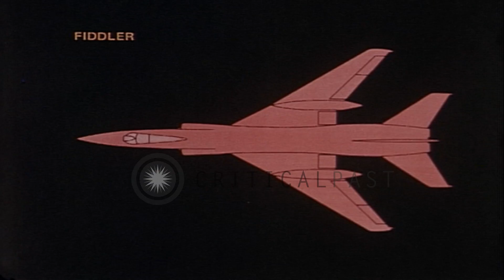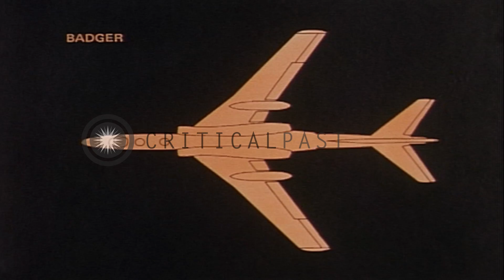Animated view of latest Soviet Jet Fighter Aircraft and US aircraft...HD Stock Footage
Animated view of Soviet Jet Fighter Aircraft, and various U.S.aircraft of the same cold war era.

Cold war era animated view of latest Soviet Jet Interceptor and Fighter Aircraft.  (Narrator mistakenly identifies the Flagon as a Su-11 but it is a Su-15.) MiG including MiG-23 planes developed by aircraft designers Mikoyan and Gurevich (MiG). Deputy Chief of Naval Operations (Air) Admiral Thomas Connolly discusses the development of United States fighter aircrafts. US aircraft F-8 Crusader landing on an Aircraft Carrier deck.  U.S. Navy F-4 Phantom fighter taking off from a Carrier deck. Aerial closeup view of formation of F-4 planes in flight. New F-14 Tomcat fighter planes described by Connolly. Location: United States. Date: 1972.

57,000+ broadcast-quality historic clips for immediate download.